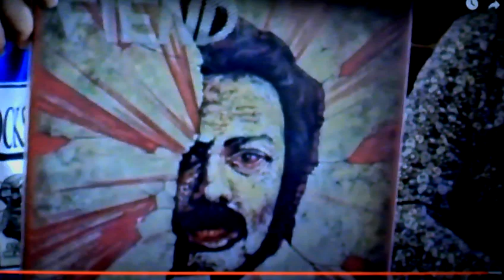Gentle on Woz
40 seconds of Gentle Jones.